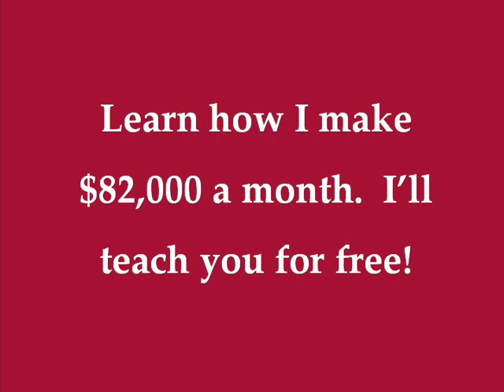Becoming King (Intro Preview) - Los